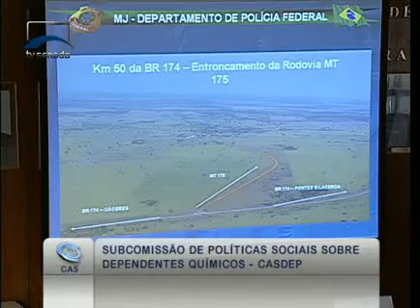Oslain Santana acha que o maior problema no enfrentamento do tráfico de drogas é o Paraguai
14/04/2011 - CAS - Oslain Santana acha que o maior problema no enfrentamento do tráfico de drogas é o Paraguai